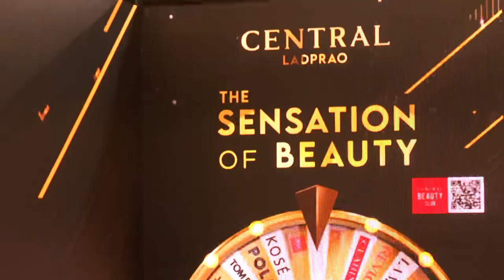บรรยากาศงาน Central The Sensation of Beauty ✨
เป็นช่วงเวลาสุดพิเศษที่ตราตรึงใจมากๆ สำหรับงาน "Central The Sensation of Beauty” ✨ ที่รวมความปังเอาไว้มากมาย ตั้งแต่ 3 สาวจากเวที Miss Universe Thailand 2021 แอนชิลี สก็อต เคมมิส, ทารีน่า โบเทส และ มด-นันทิยา สุวรรณแสวง 💕 ที่มาร่วมแชร์เคล็ดลับการสร้างความมั่นใจในความงามตามแบบฉบับของตนเอง ในบรรยากาศที่อบอวลไปด้วยความสุขและเสียงเพลงเพราะๆ จาก วี-วิโอเลต ณ แผนก “Beauty Galerie” โฉมใหม่ เซ็นทรัลลาดพร้าว 🎶
📍 สัมผัสความพิเศษของ Beauty Destination สุดยิ่งใหญ่ได้ด้วยตัวคุณเอง ตั้งแต่วันนี้เป็นต้นไปที่ ชั้น 1 บิวตี้ แกเลอรี เซ็นทรัลลาดพร้าว⁣⁣